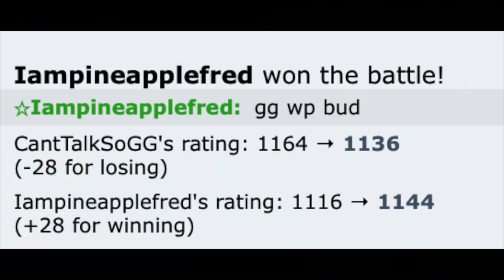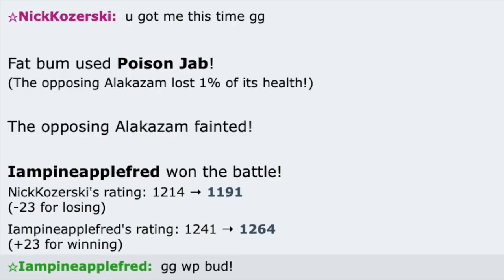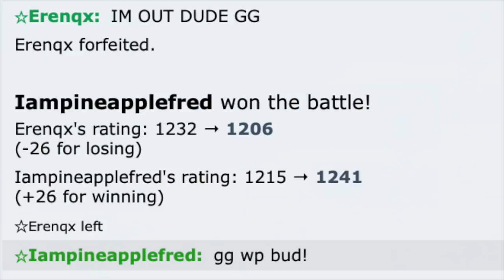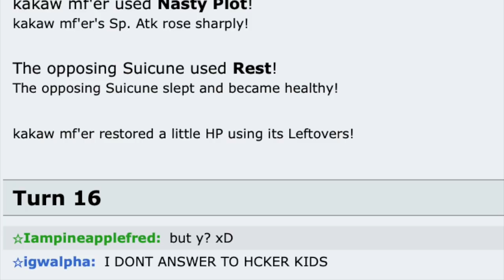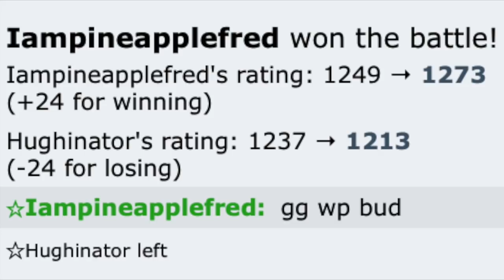TOXIC LEGENDARY SPAMMER REPORTS ME FOR USING SPECIAL MANDIBUZZ!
Video Title: TOXIC LEGENDARY SPAMMER REPORTS ME FOR USING SPECIAL MANDIBUZZ!

Mandibuzz = vulture = spiderman villain = no way home rumour confirmed = pineapplefred is spiderman

Rainbow road mario kart ds ost theme song extended
Sonic 3 and knuckles S3 credits ost
Sunshine seaside supoer mario 3D world
Sonic the hedgehog 2 OST mystic cave
Plunging falls super mario 3D world ost theme song
Desert hills mario kart DS ost song HD